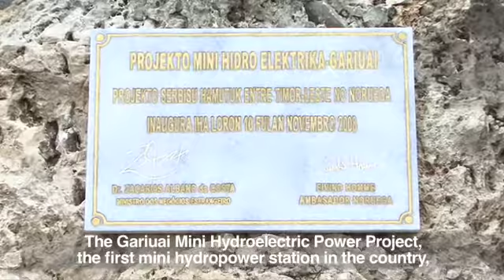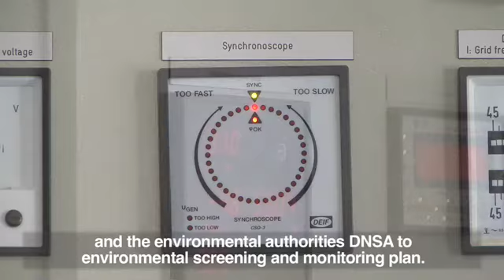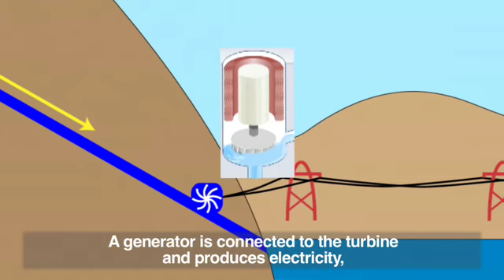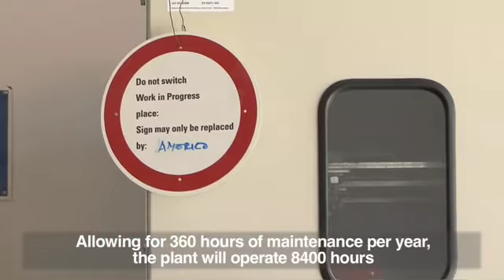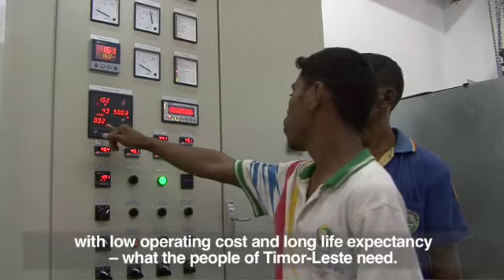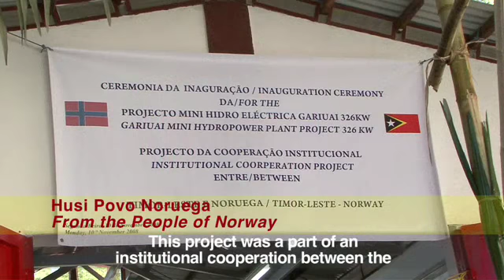Gariuai MHPP East Timor (short version)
“Gariuai MHPP” is a Bouvet Media documentary on the construction of a mini hydroelectric power plant in Gariuai, Baucau, East Timor (Timor-Leste), opened 10 November 2008. It shows principles for hydropower generation. Tetum with English subtext.

“Gariuai MHPP” was filmed 2007–08. It was directed, filmed and edited by Basil Rolandsen for HydroTimor. A Bouvet Media Production.